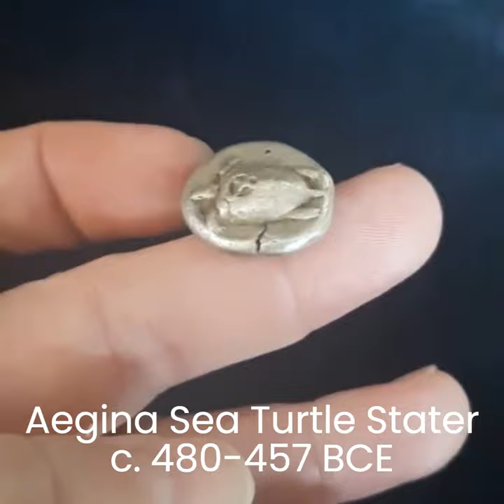Two Aegina Staters: Sea Turtle (c. 480-457 BCE) & Land Tortoise (c. 456-431 BCE)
These two represent the transition from Aegina's famous archaic "sea turtle" staters to the later "land tortoise" type. More discussion on the dating for the first type on my website (with photos, description):

First Coin (sea turtle):
Greek (Archaic). Islands off Attica (Saronic Gulf), Aegina. AR Stater (12.19, 21.5mm, 7h), struck c. 480-457 BCE (contested).
Obv: Sea turtle (prob. leatherback, Dermochelys coriacea), head turned sideways in profile, with trefoil collar and 'T-back' design, column of pellets on shell. Banker's mark: Incuse circle with cross and four sunken compartments.
Rev: Large 'skew pattern' incuse square with five sunken compartments.
Ref: Milbank period III, pl. 1, 14-15 (Banker’s Mark = p. 19, Counterstamp 15); Meadows Aegina Group IIIa; HGC 6, 435; SNG Cop 507; SNG Lockett 1970.
Prov: Ex-Nomos Obolos 16 (Zurich, 11 Oct 2020), Lot 772
Note: Incuse geometric design of the Banker's Mark (Milbank 1925, ANS NNM 24, p. 19, Counterstamp 15) is an interesting complement to the reverse imagery ("probably an Aegina revalidation," per "Aegina Hoard" [1965] No. 3, C81 in The Numismatic Review & Coin Galleries Fixed Price List, 1978, No. 1, Iss. 2, p.25; see also Coin Hoards 1, 12 [1975]).

Second Coin (land tortoise):
Greek (Classical). Islands off Attica (Saronic Gulf), Aegina. AR Stater (11.97, 20mm), struck c. 456-431 BCE.
Obv: Land tortoise (prob. testudo graeca ibera), segmented shell of 13 plates.
Rev: Large incuse square with five-compartment skew pattern with wide border.
Ref: Millbank Period V (404-375 BC), pl. II, 10 (same obv. die); SNG Cop 516; Sear 2600. See also HGC 6, 437. Prov: Ex- Gitbud & Naumann Pecunem 20 (3 Aug 2014), Lot 186.